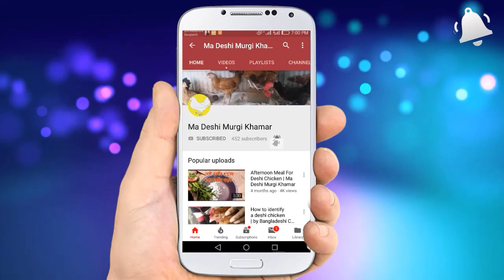দেশি মুরগির খাবার তালিকা | দেশি মুরগির সবুজ খাদ্য | Ma Deshi Murgi khamar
দেশি মুরগি পালন একটি লাভজনক ব্যবসা। তবে সঠিক পরিচর্যা ও ব্যবস্থাপনা না করলে লাভের চেয়ে লসের সম্ভাবনাই বেশি। তাই সঠিকভাবে পরিচর্যা ও খাবার পরিবেশেন ও জরুরি। এই ভিডিওতে আলোচনা করা হয়েছে দেশি মুরগির সবুজ খাদ্য নিয়ে।

১। সবুজ খাদ্য কি?
২। কি কি খাবার সবুজ খাদ্য হিসাবে ব্যবহার করা হয়?
৩। কখন এই খাদ্য পরিবেশেন করতে হয় ইত্যাদি।

ধন্যবাদ, ভিডিওটি দেখার জন্য। যদি ভিডিওটি ভাল লেগে থাকে তাহলে লাইক, কমেন্ট এবং শেয়ার করবেন।

অার অামাদের ফলো করুন.